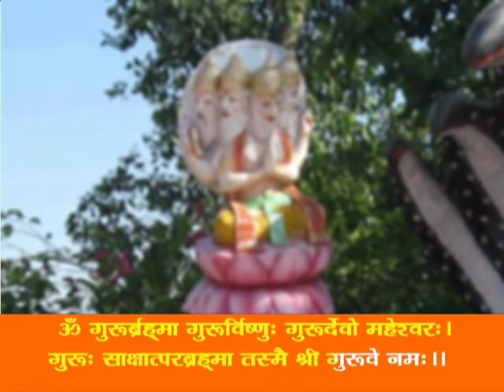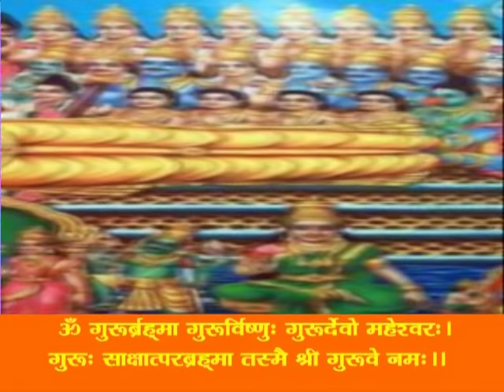Guru Vandana | Guru Brahma Guru Vishnu | Purnima 2024 Special | Shemaroo Bhakti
Guru Vandana | guru brahma guru vishnu guru devo maheshwara
Watch And chanta long with is Guru Mantra sung in devotion and praise of all the gods.